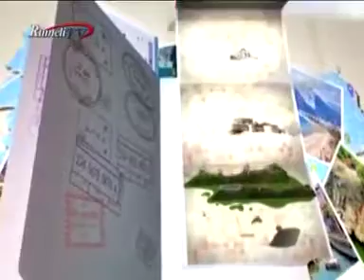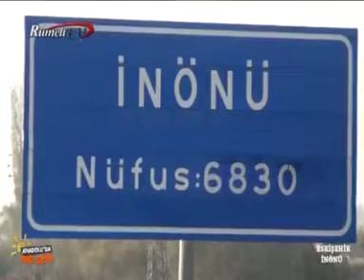" ANADOLU'DA BİR GÜN " İNÖNÜ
‎Barış Adem kişisinden video